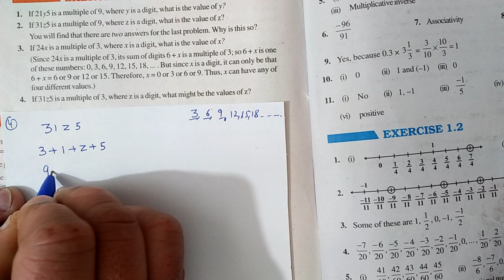Ex:16.2 Q.4 Chapter:16 Playing With Numbers | Ncert Maths Class 8 | Cbse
In this video I taught Q.4 of exercise:16.2 from chapter:16  Playing With Numbers | Ncert Maths Class 8 | Cbse Board